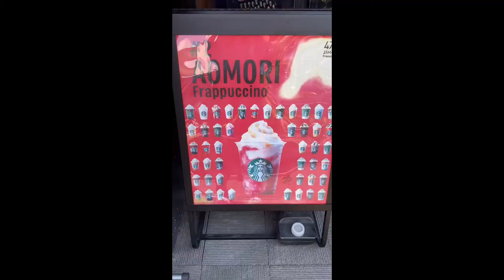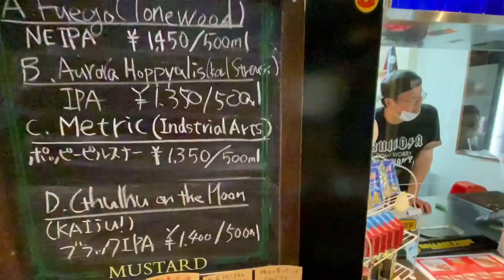Sightseeing in Aomori | Tohoku Road Trip day 4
To be chosen you must do the following:

~You must be a loyal supporter (You must be someone who has liked and commented on majority of my videos) *I will definitely check*